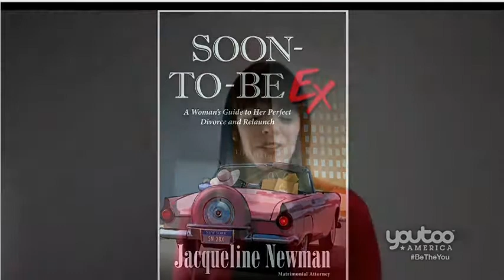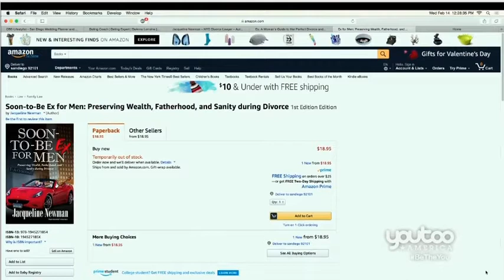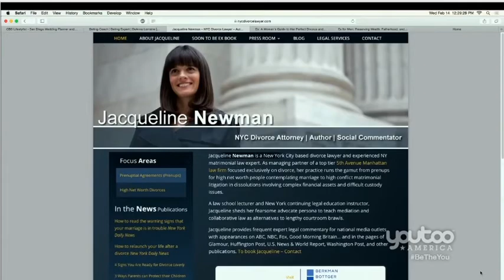Divorce Process, Misconceptions & Surprises | Jacqueline Newman On YouToo America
Jacqueline Newman was interviewed by Catherine Bachelier Smith on YouToo America this past week.  Newman spoke about divorce process, misconceptions, and surprises.

What are the three most common misconceptions people have about divorce?

I'll share the things that people are most surprised about.
First of all, the idea that affairs don't matter. They obviously matter to the couple, but not to the courts.

How can we make the divorce process peaceful?

There are different ways to get divorced. There's meditation and collaborative law -- these are the "nicer" ways to get divorced. In those situations, the goal is not to destroy your spouse , the goal is to figure out a deal that would work for both people, and do everything they can to preserve the relationship for the sake of the children.

What are common mistakes people make during divorce that ultimately leads to unfavorable outcomes?

One of the biggest mistakes people make, is going on social media during divorce. I cannot express enough how this is a terrible idea.  People will feel the need to vent and whether it's about one person claiming they can't afford to pay support and then putting on social media the new car they bought or bragging about the big deal they just closed. You really need to stay off of social media. And saying bad things about your spouse -- it's just a terrible, terrible idea when you're going through divorce.